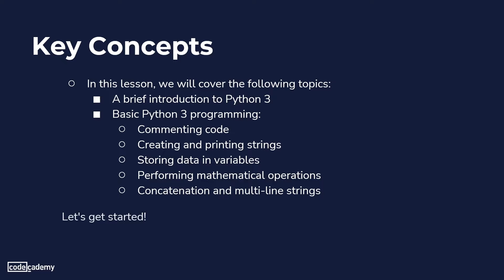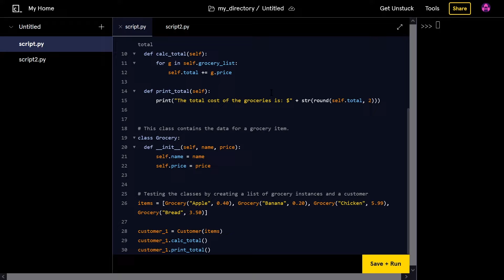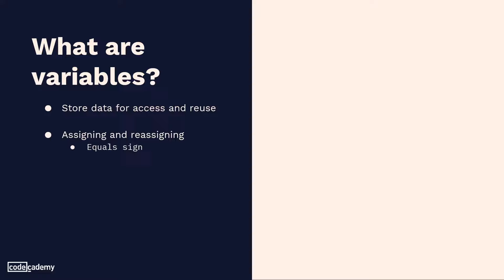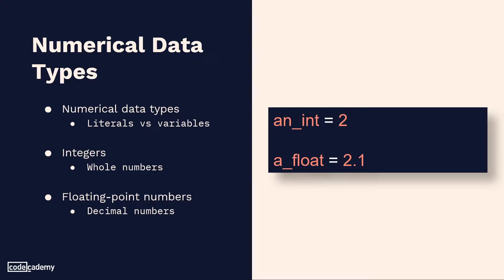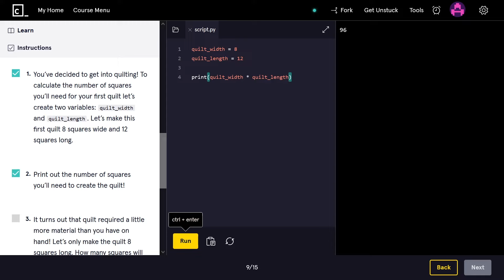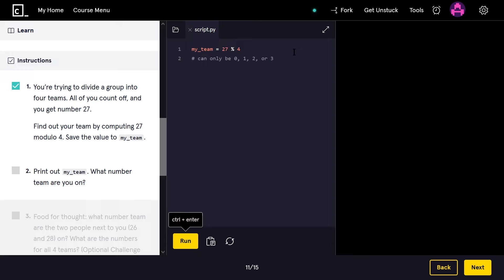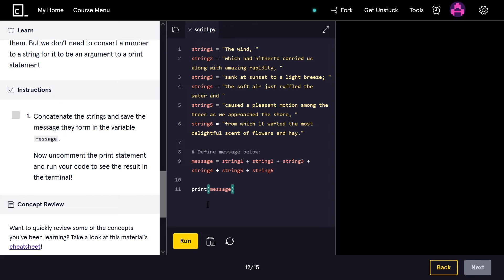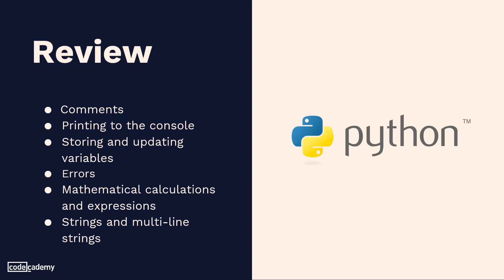Learn Python 3: Tutorial for Beginners (Part 1)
Ready to learn Python programming? This video walks through our course Learn Python 3, which serves as a great introduction to the language whether you’re a new programmer or a professional.

Python is a powerful and popular programming language. If you’re new coding, Python is a good choice — it’s flexible and its syntax is easy to understand. If you’re an experience developer, there’s a wide selection of Python libraries and frameworks that extend its use from web and game development to data science and machine learning.

In our Learn Python 3 course, you’ll learn the basics of Python programming. Follow along as Codecademy Content Contributor Chris DeGuila goes over the first lesson of Learn Python 3. You’ll learn about the language’s many applications, then write Python strings, variables, and operations.

Timestamps:
Intro 0:00
Key Concepts 0:21
Exercise 1 0:42
Project Intro 1:28
FAQ 2:38
Exercise 2 3:48
Task 1 5:06
FAQ 5:41
Exercise 3 7:54
Task 1 9:12
FAQ 9:49
Exercise 4 10:43
Task 1 11:56
Task 2 12:26
FAQ 12:51
Exercise 5 14:14
Task 1 15:45
FAQ 17:04
Exercise 6 18:11
Task 1 19:25
FAQ 20:37
Exercise 7 21:27
Task 1 22:35
Task 2 23:08
FAQ 23:46
Exercise 8 24:46
Task 1 26:07
FAQ 26:56
Exercise 9 27:27
Task 1 28:50
Task 2 29:17
Task 3 29:49
FAQ 30:33
Exercise 10 31:15
Task 1 32:12
Task 2 33:04
FAQ 33:42
Exercise 11 34:31
Task 1 35:40
Task 2 36:41
Task 3 37:03
FAQ 39:48
Exercise 12 40:35
Task 1 42:22
FAQ 43:09
Exercise 13 44:46
Task 1 45:57
FAQ 46:50
Exercise 14 47:37
Task 1 48:50
FAQ 49:31
Exercise 15 49:57
Outro 50:59